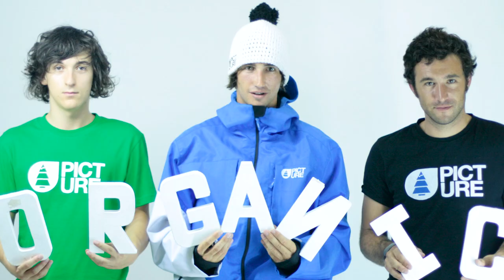#2 Glisshop rencontre Picture : culture de la glisse, marque éco-responsable et hiver 2021 !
Pour ce deuxième épisode, Marie Martinod est allée dans le futur siège de Picture Organic Clothing, rencontrer Vincent André, l'un des fondateurs de la marque et partenaire de Glisshop ♻

Nous souhaitions encore plus cette année partager avec vous notre passion : nous avons donc demandé à Marie Martinod, vice-championne olympique de l'halfpipe à Sotchi, d’aller à la rencontre de notre famille, la famille de la montagne ❄

Vous allez découvrir tout au long de cet hiver ceux qui font la glisse, ceux qui nous permettent de kiffer la neige quel que soient les conditions & la pratique que l’on aime... ⛷

Un grand merci à l’équipe Glisshop, à nos amis, à nos partenaires, au travail formidable des stations de skis & à vous, clients fidèles, car les Winter Famillies c’est vous 👊

pour démarrer votre saison comme il se doit !